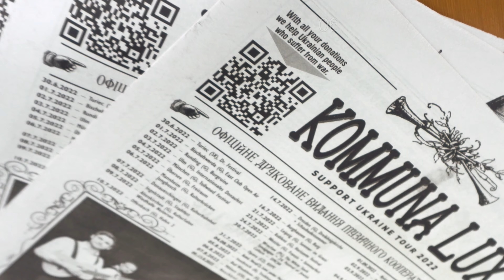Kommuna Lux - USA tour, promo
Our North American tour 🇺🇸 continues!

Many more concerts 🪗🥁🎺🎸 are ahead. Thank you to everyone who has already attended our shows, and we look forward to meeting more of you! 😇 Check out the dates and cities of our upcoming concerts:

14.07 - Galva, IL
15.07 - Coralville, IA
16.07 - Cambridge, IL
18.07 - Stevens Point, WI
19.07 - Iola, WI
21.07 - Green Bay, WI
26.07 - South Bend, IN
27.07 - Saline, MI
28.07 - Columbus, OH
30.07 - Cleveland, OH
31.07 - Pittsburgh, PA
01.08 - Thomas, WV
02.08 - Thomas, WV
03.08 - Columbia, MD
04.08 - Marlboro, NY
05.08 - Ithaca, NY
06.08 - Utica, NY

See you at the concerts! 🫶

Наш тур Північною Америкою 🇺🇸 триває!

Попереду ще багато концертів 🪗🥁🎺🎸 Дякуємо всім, хто вже побував на наших виступах, і з нетерпінням чекаємо на нові зустрічі! 😇 Ознайомтеся з датами та містами наших наступних концертів вище ⬆️

Деталі та квитки 🎫 можна знайти на нашому сайті: kommunalux.com

До зустрічі на концертах! 🫶

Viktor - World Booking/Management
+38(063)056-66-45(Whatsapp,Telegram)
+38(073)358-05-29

Tino Grasselt - Europe booking
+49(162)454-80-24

Jeanine Renne - USA/Canada booking
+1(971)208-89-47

Operator/Editor: Oleksandr Tryukachenko
  / sanchezko

  / kommuna.lux
  / kommuna.lux